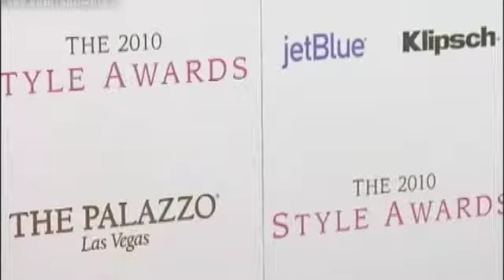Diem Brown Fashion Hosting Reel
Sky Living reporter covering every event from Oscars to Golden Globe fashion